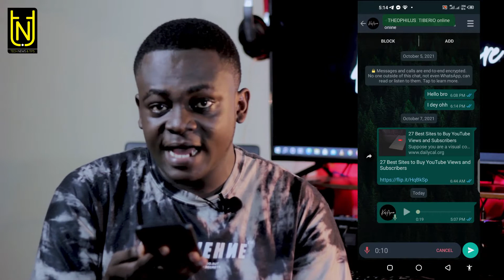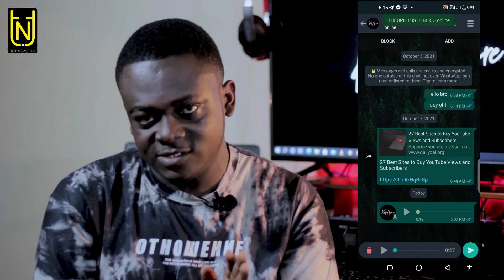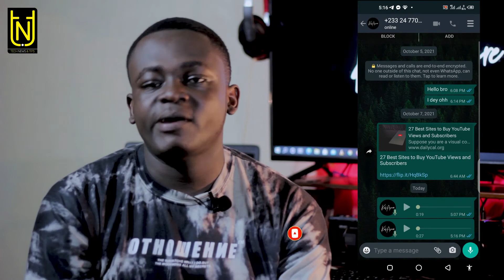TNT29 - How to listen to WhatsApp Voice note before you send.